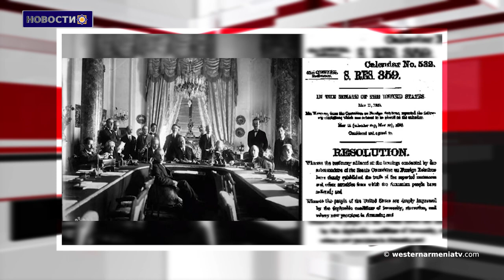Конгресс США призвал Турцию к ответственности.Новости 10 05 2021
1. 9 мая 2021 года - 5 лет Конституции Республики Западная Армения.
2.Интервью с Министром иностранных дел Республики Западная Армения Лидией Маркосян
3.Стадион, обстрелянный во время войны, вновь открыт в Мартуни, Арцах
4.Температура в Западной Армении резко снизиться
5.Конгресс США призвал Турцию к ответственности за нарушение религиозных свобод
6.Азербайджан предоставил гражданство наемникам-джихадистам из Сирии
7.Ваан Арцруни даст концерт под названием "Десять откровений Комитаса" в музее-институте Вардапетa
8."101-я годовщина признания Республики Западная Армения де-юре" Конференция  11 мая.